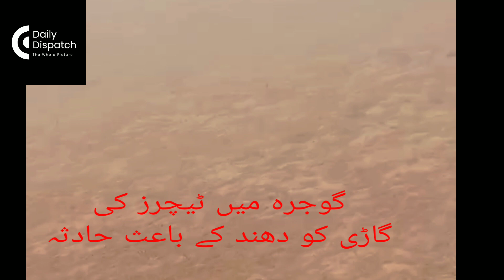گوجرہ میں ٹیچرز کی گاڑی کو دھند کے باعث حادثہ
lahorenewshd,
roads,
blocked,
traffic,
jam,
death,
accident,
city 41,
city,
news,
city news,
city 41 live
Gojra
Gojra car accident
teachers
Fog
Weather